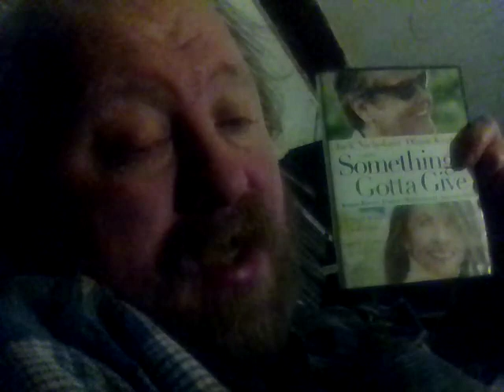SHOWING A DVD MOVIE 🍿🍿🎥🎥🍿🍿